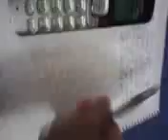Elderly Abuse+Denial of Medical Care@HMG Bx 12